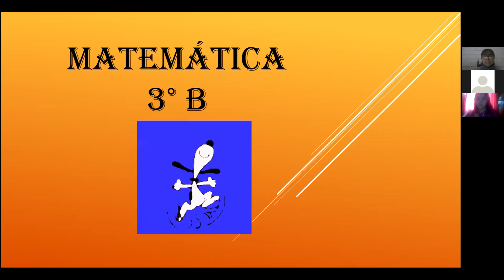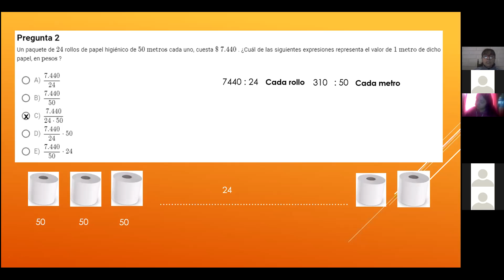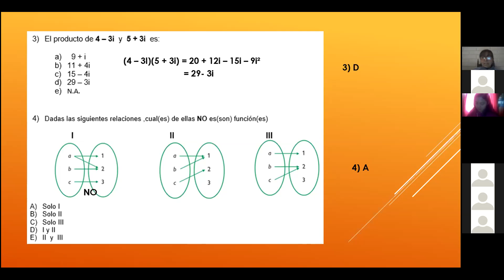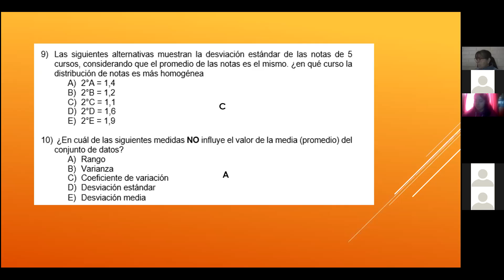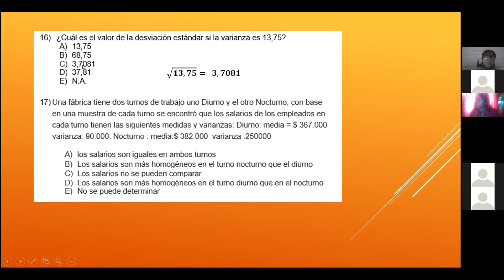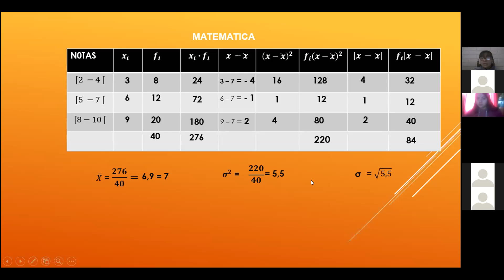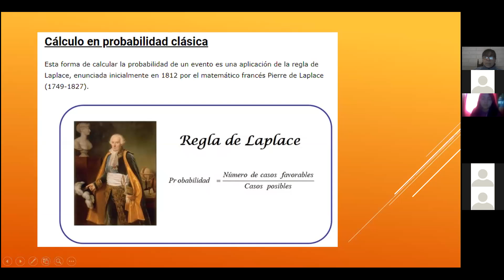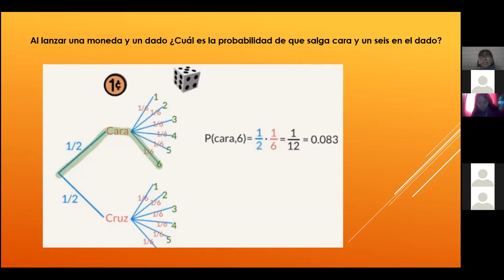Zoom, 3°Medio B, Matemáticas, 17 de Agosto